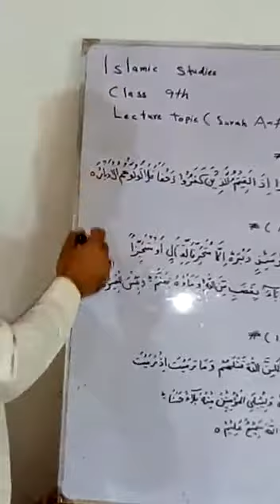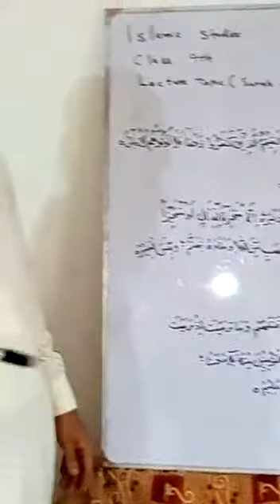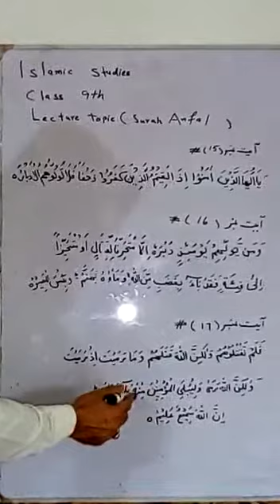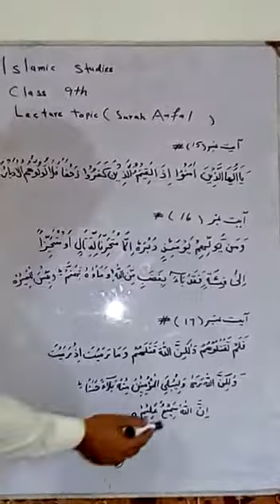Class 9th verses of Anfal no.15.16.17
Video from Muhammad